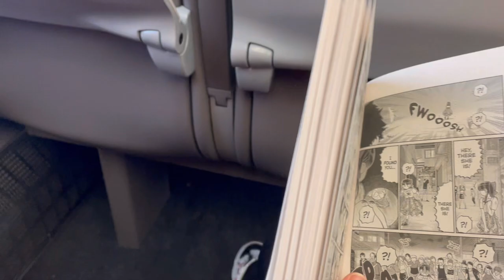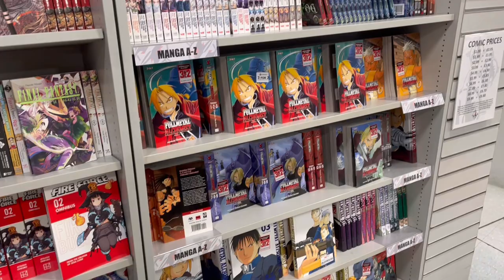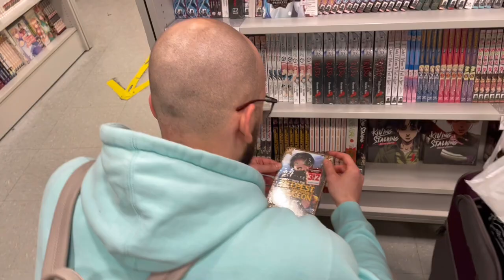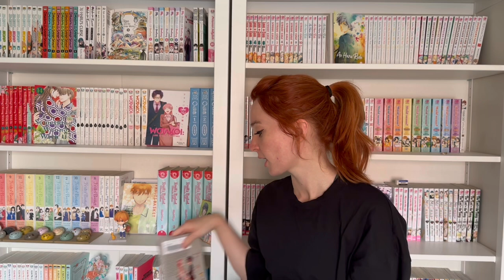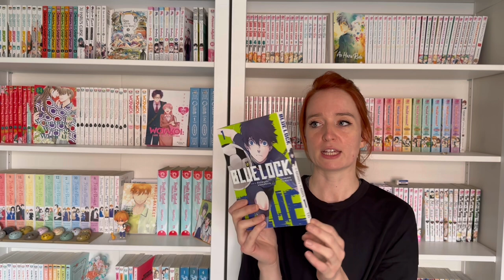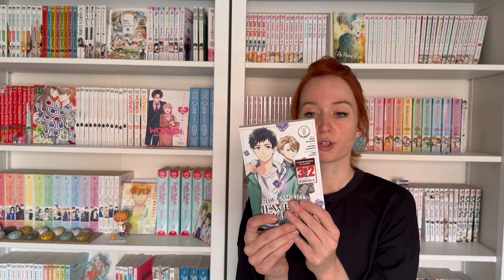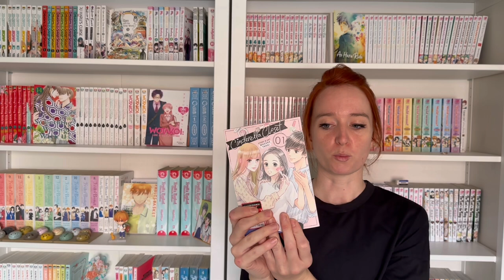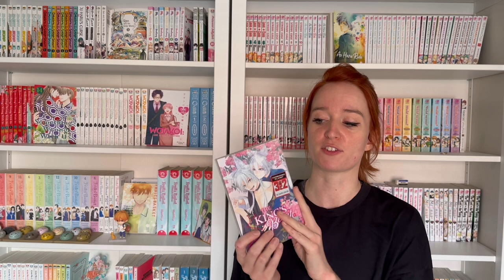London Shopping Vlog & Haul April ‘23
I went to London!
Come join me (and ​⁠@DeBeOtaku) for some manga shopping in Forbidden Planet London.

Stores mention
Forbidden Planet
Foyles
Waterstones
Notting Hill Comic Exchange (this is the one I couldn’t remember 🤦🏼‍♀️)

00:00 intro & travel
00:54 Forbidden Planet
04:26 haul